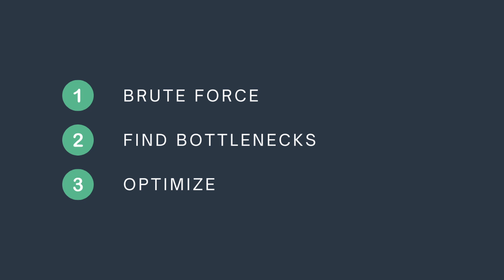Why You Suck At Coding Interviews (and how to improve)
There's a reason why you suck at coding interviews. Everyone struggles with interviewing at some point and in this video, I will share crucial tips that will change how you approach coding interviews forever.